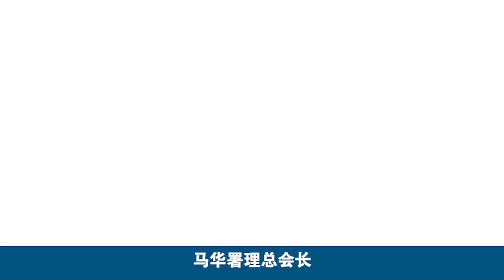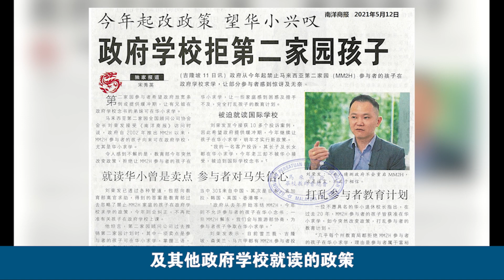禁招收国际生，新策再限制独中发展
教育部不允许独中招收国际生，不只是限制了独中的发展，更影响了许多来马工作的中国员工，是属于多输的政策。